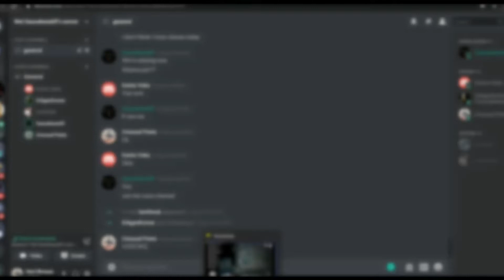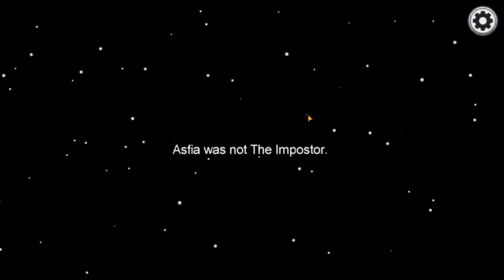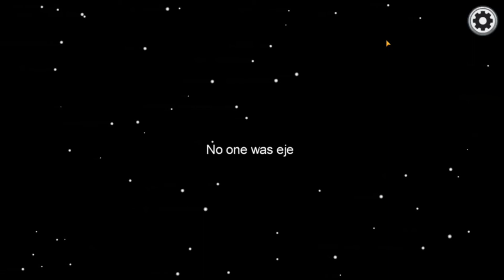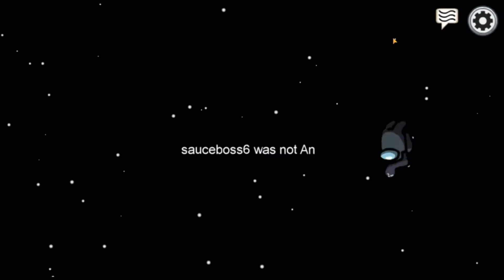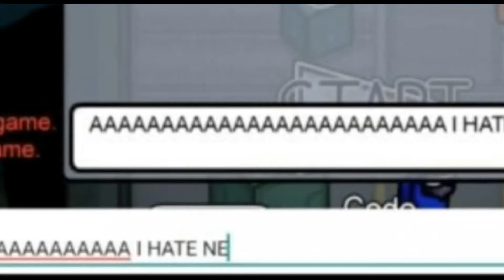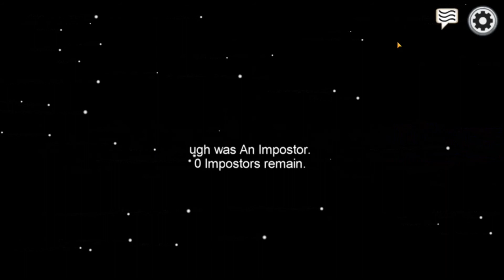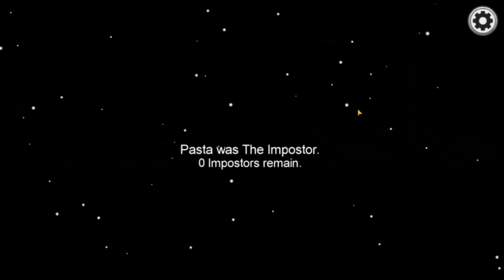Noobs playing Among Us | Biryani Gameplay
Random bois trying to play Among Us while figuring out the recipe for The Mighty Hyderabadi Biryani.

Peace!